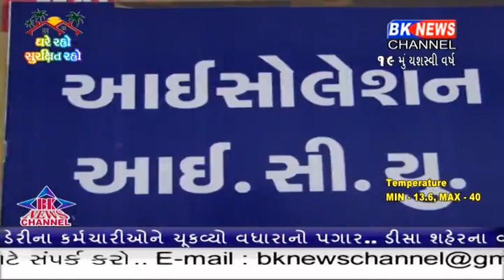કોરોના વાઇરસનો હાહાકાર